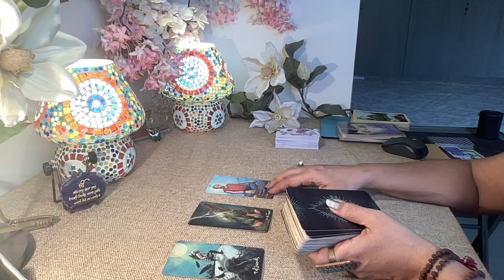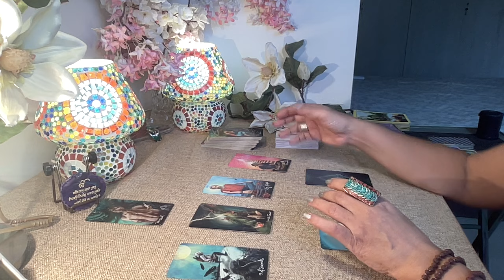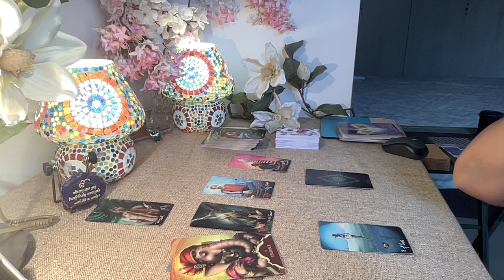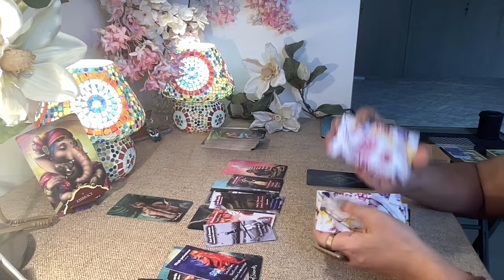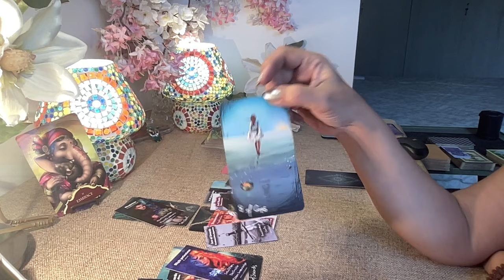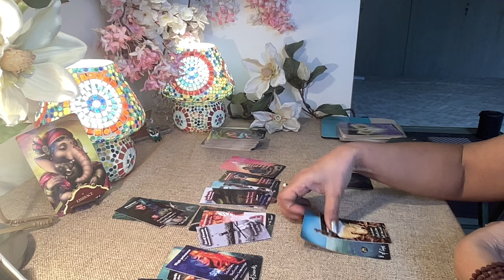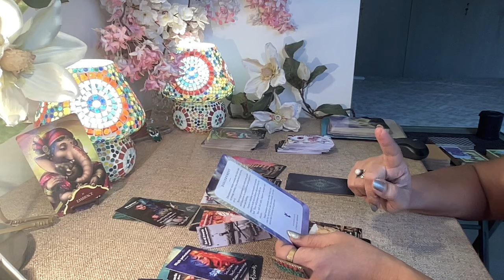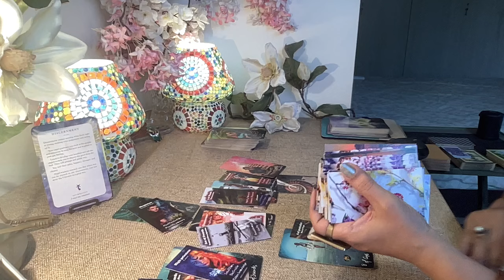Scorpio FEB Tarot - IT WILL HAPPEN. ONE WAY OR ANOTHER / February 2024 /